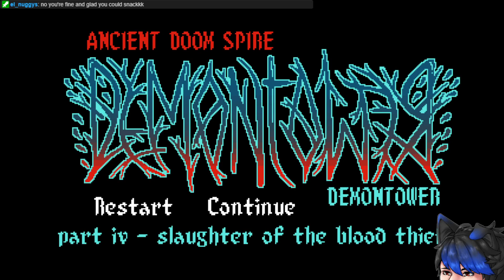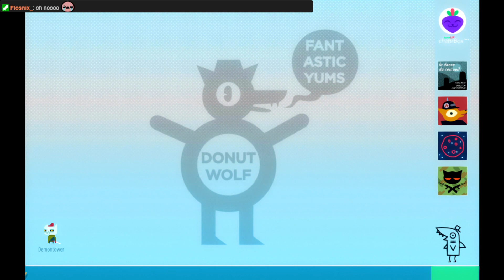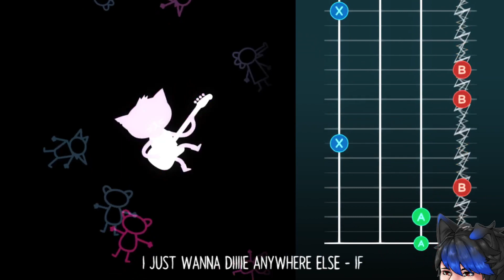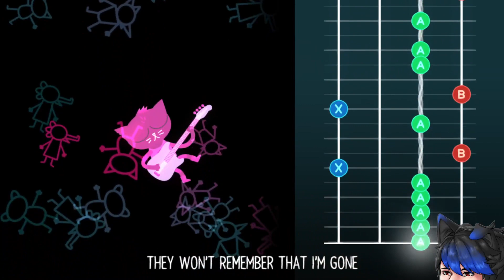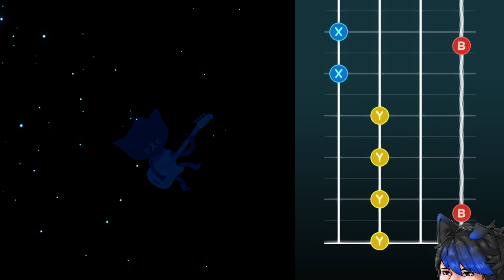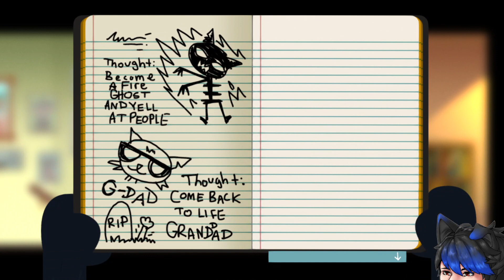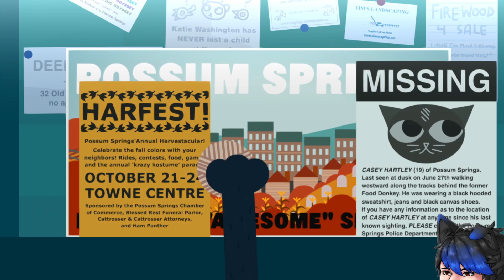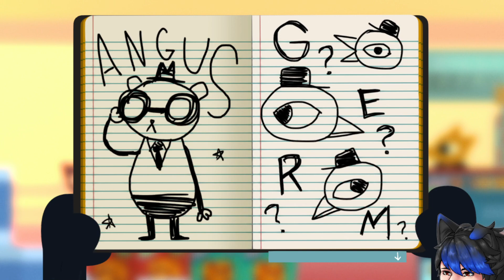Night In The Woods pt 2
I had a day here hoo boy. My physical health took a toll after some factors but I'll be fine. Just need lots of sugar! You can tell when the sugar was running low at some point. :') But at least I tried and it was nice to play more. Next time will be band practice and I'm scared that I WILL forget the buttons LOL. What a bad gamer... Anywho, this was a nice distraction again. Hopefully next time I'll be more energetic. x) Until then.